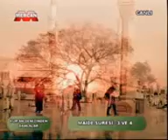MAİDE SURESİ. 3....